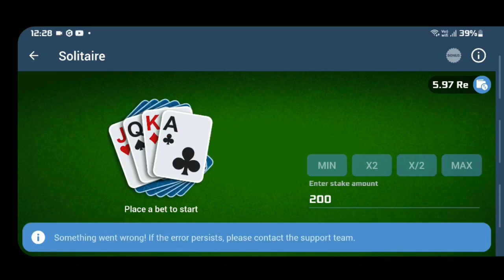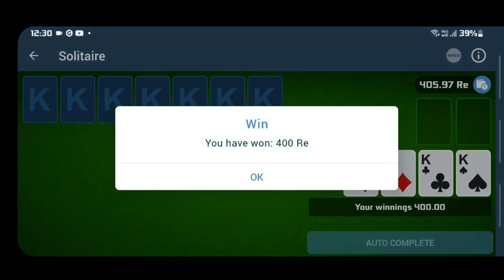Win 1X-BET Solitaire Game RS 400 (27.11.2022) 28 - How To Play Solitaire Trick [Tutorial]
In this video, we're giving away 1x-BET Solitaire Game RS 400.This game is free to play and you
can win it by following the instructions in the video!

So if you're a Solitaire fan, be sure to watch this video and enter to win! This game is free to play,
so there's no reason not to try it out! And who knows, you might just be the winner!
In this free video, we're giving away a free Solitaire game (valued at RS 400) to our viewers!
If you're a fan of Solitaire, then this game is definitely for you! It's a fun and challenging game
that will keep you entertained for hours on end.
to claim your free Solitaire game!In this video, we're giving away 1X-BET Solitaire Game RS 400.
Just enter your details in the form below and you could win! Solitaire is a great way to relax and de-stress,
and this game is perfect for enjoying some quiet time. So don't miss your chance to play this free game and win
some free RS 400

Solitaire
Solitaire Play
Win Sonlitaire
1xbet Solitaire
1xbet Card Game